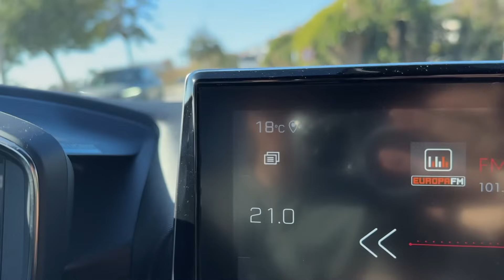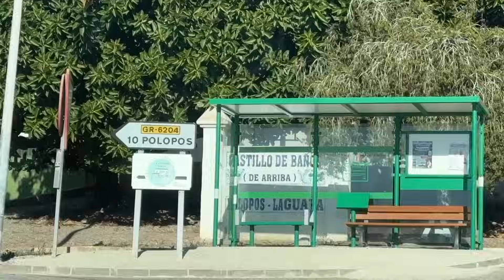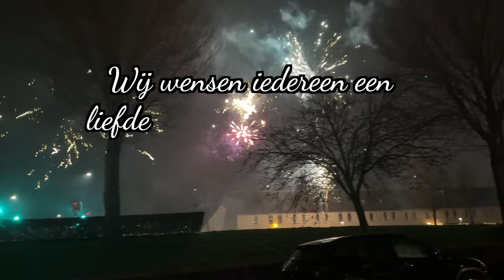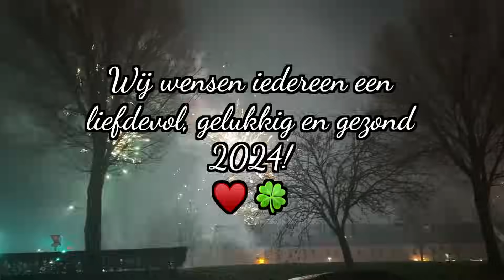WE ZIJN WEER OP ONS FAVORIETE PLEKJE! 😍